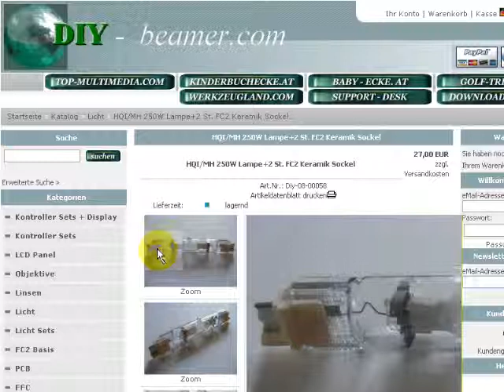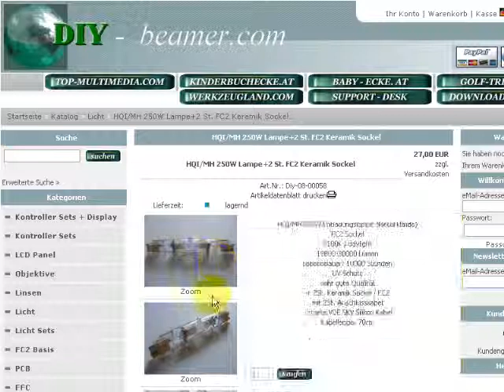........Lichtset HQI/MH 250W Video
Video mit Produktbeschreibung Lichtset HQI/MH 250W+2Stück FC2 Keramik Sockel